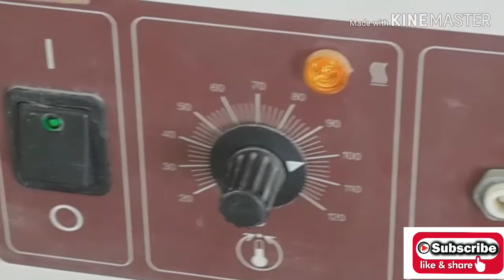How to check the thermometer between the water bath machine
Testing if the thermometer same value of water bath temperature.